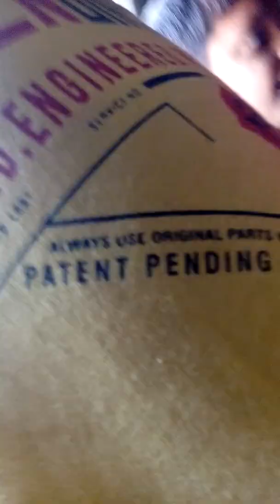cold and beautiful view of Punjab village from the high speed train Pakistan railway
Beautiful morning view in punjab very cold morning .a tour of punjab.